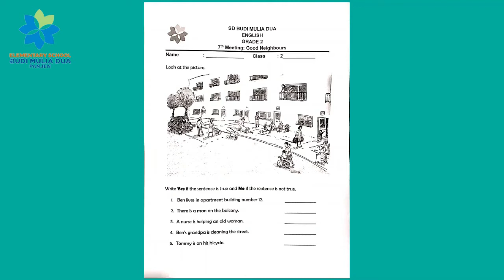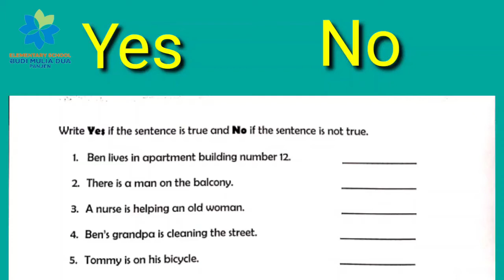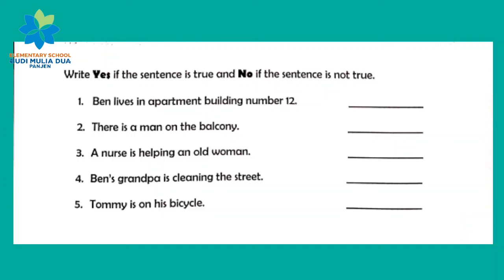GOOD NEIGHBOURS | ENGLISH FOR GRADE 2